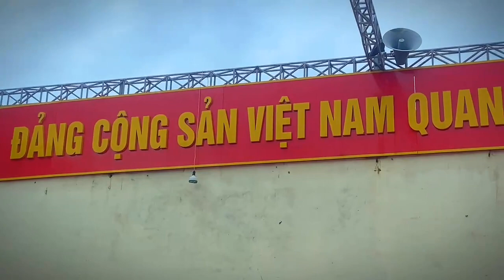Ca khúc cảm động lấy nhiều giọt nước mắt của khán giả.|Hương Sen tv